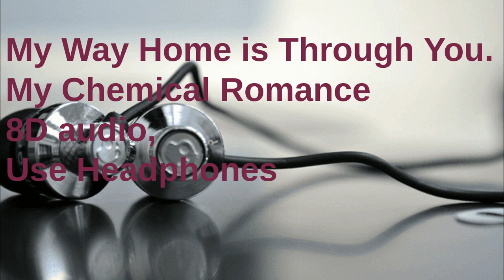8D AUDIO- My Way Home is Through You- My Chemical Romance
I have no claim to this song,
From “The Black Parade: The B-Sides”